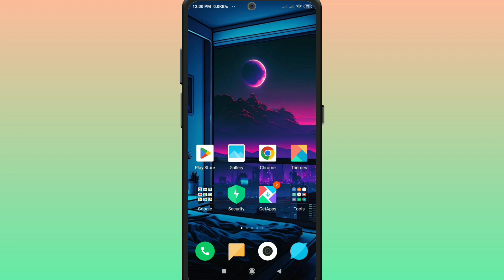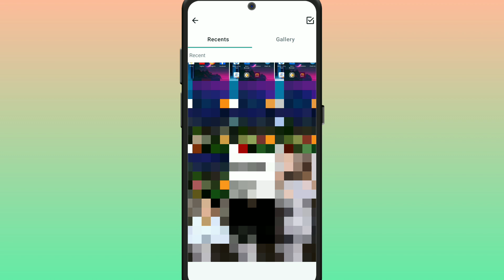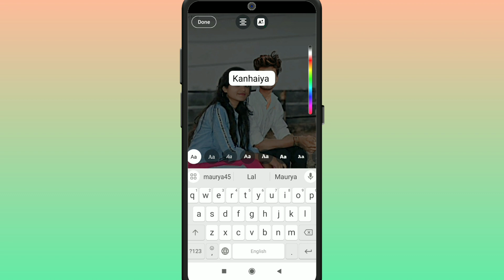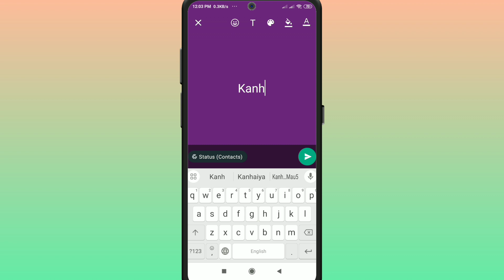Gb Whatsapp Status Photo Par Naam Kaise Likhe ? Gb Whatsapp Status Par Likhna Hai